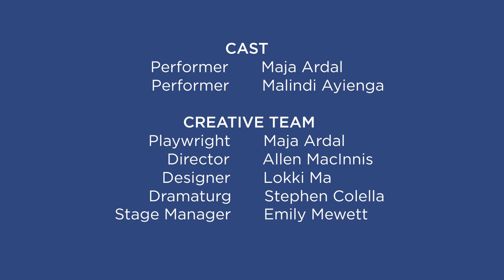You and I Trailer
Fast on the heels of YPT’s smash-hit for infants, One Thing Leads to Another, comes a brand new creation for “walking babies”. You and I is a multi-sensory, playfully interactive adventure that engages little explorers (and their adults!) in discovery through colour, sound, touch and movement.